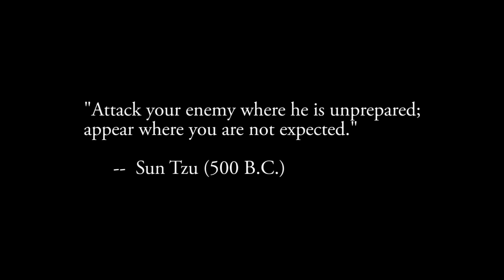Folly and the Resistance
Does the Resistance actually want to unseat Trump?